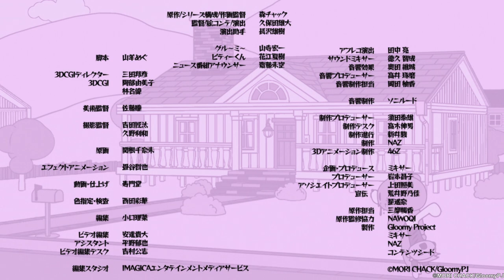[English subtitled] Gloomy Bear Ep 7: The Behavior of Bears 2